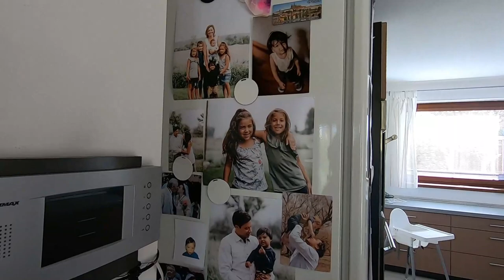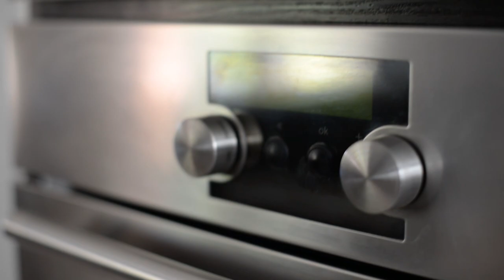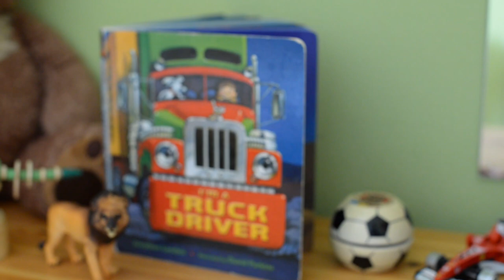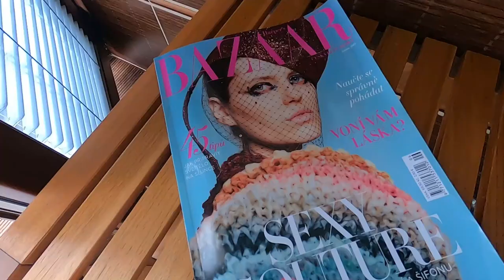CZECH REPUBLIC HOME TOUR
Celebrating one month in our new rental in the Czech Republic with a tour. We used bezrealitky.cz to find this place and were connected with a great landlord.

Michelle